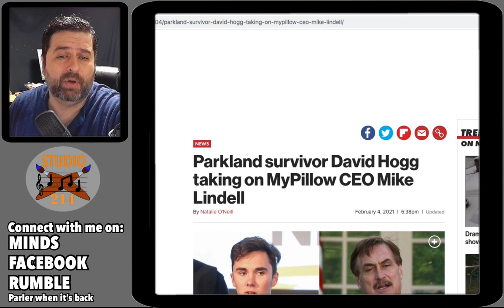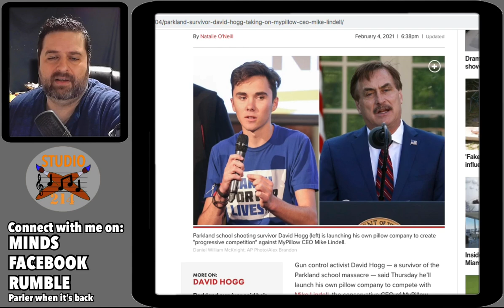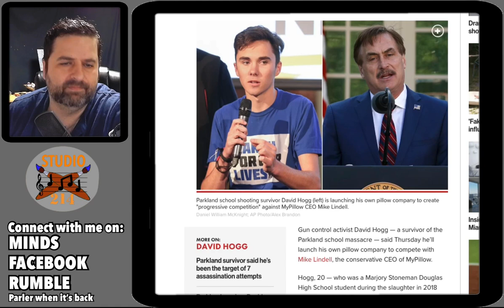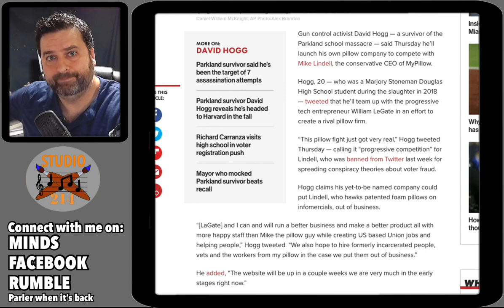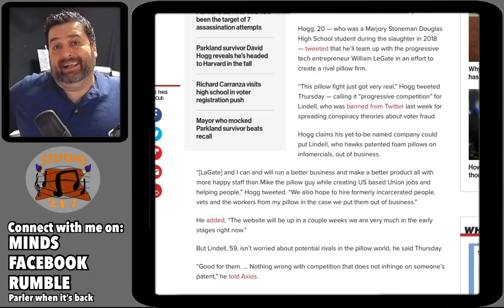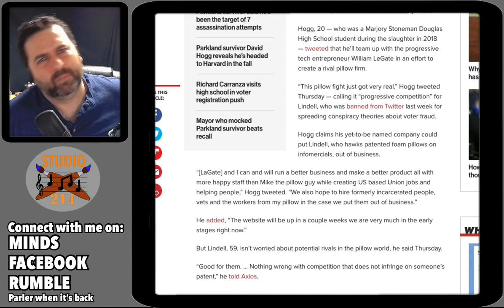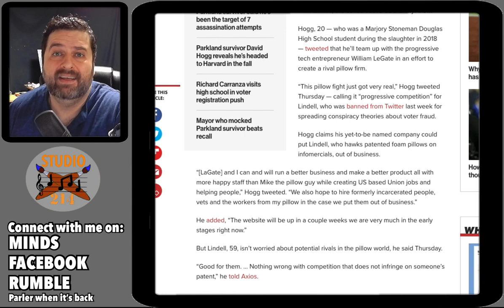David Hogg Starts Pillow Company To Bring Mike Lindell Down - Studio214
Hey Team, David Hogg is starting a pillow company, with the primary motivation being to drive mike Lindell out of business